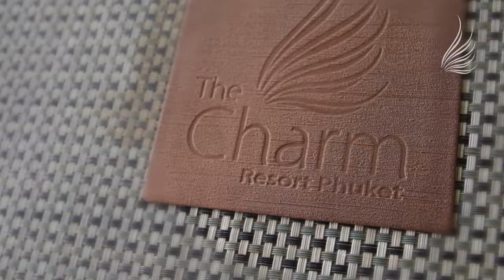The Charm Resort Patong Phuket Thailand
212 Thaweewong Road Patong Phuket 83150